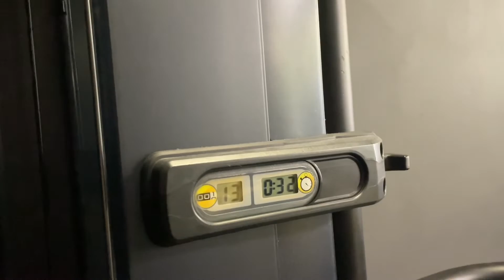В ТЪРСЕНЕ НА НАЙ-ДОБРИЯ ФИТНЕС | ЕПИЗОД 3